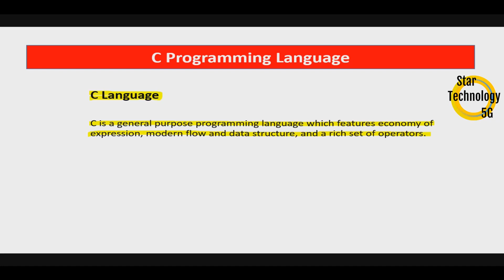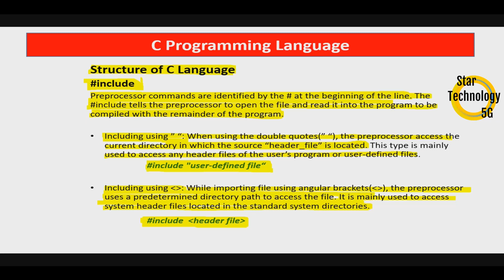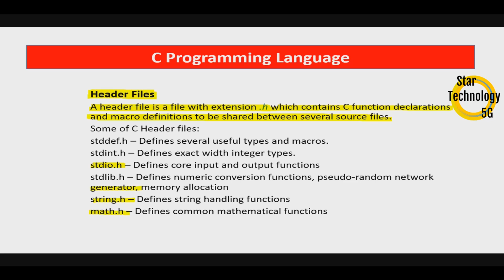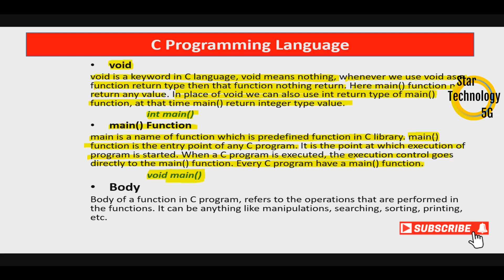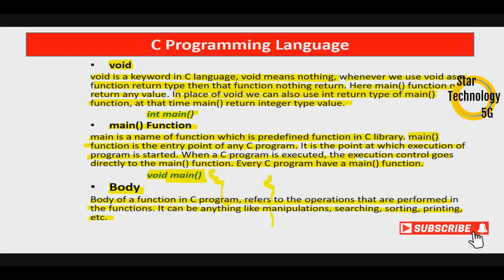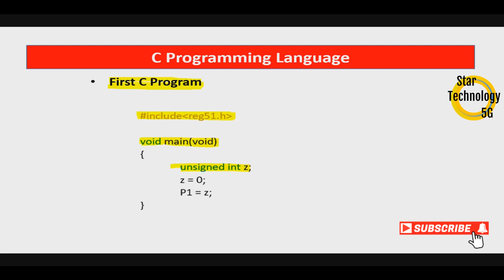Microcontroller Programming Lecture 07 C Programming Language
In this series you will learn the Microcontroller programming In C Language and in Assembly Language.